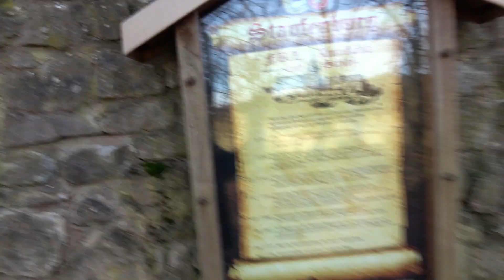Burgruine Stauffenburg im Harzvorland - Liebesnest von Eva und dem wilden Heinz - Evalinde Gittelde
Wanderung von der Domäne Stauffenburg zur Burgruine Stauffenburg auf dem Burgberg im Westerhöfer Bergland (südwestliches Harzvorland).

00:00 Einleitung
00:21 Start an der Domäne Stauffenburg
00:58 Geschichte der Burg Stauffenburg
02:40 Eva und der wilde Heinz
06:02 die Ruine der Burg Stauffenburg
09:18 Burgruine Stauffenburg aus der Luft
10:28 die mystische Eva-Linde
12:28 Abstieg / Outro

Nahe Münchehof und Gittelde bei Seesen liegt hoch oben auf dem Burgberg die Ruine der Stauffenburg. Vermutlich wurde die Burg im 11. Jahrhundert erbaut und in den folgenden Jahrhunderten immer weiter um- und ausgebaut. Heute erinnern restaurierte Mauerreste an die große Burganlage.

Die Stauffenburg wurde nie belagert oder erobert. Sie hat trotzdem eine bewegte Geschichte zu erzählen. So versteckte Herzog Heinrich der Jüngere von Braunschweig-Wolfenbüttel (auch der wilde Heinz genannt) von 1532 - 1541 seine Geliebte Eva von Trott auf der Burg. Sie brachte 10 Kinder zur Welt. Um das Liebesnest geheim zu halten, hat sich Eva zuvor für tot erklären lassen. Als die Liebelei ans Tageslicht kam, fühlte sich sogar Martin Luther genötigt, dem Herzog Hurerei und der Eva Gotteslästerung vorzuwerfen. Zu Ehren von Eva von Trott wurde neben der Burg eine Linde gepflanzt. Die Eva-Linde.

▬ Damit bin ich unterwegs ⬇ ▬▬▬▬▬▬▬▬▬▬▬

Videobearbeitung
▸ Magix Video deluxe Premium 2022

Kameras
▸ Meine Kamera
▸ Meine Zweitkamera
▸ Meine Kamera für Luftaufnahmen
zusammen mit dem Smart-Controller
und variablen ND-Filtern

* WERBUNG
Wenn du über diese Links einkaufst, unterstützt du damit meinen Kanal. Das heißt, ich erhalte eine kleine Provision für den Kauf, den du getätigt hast. Für dich fallen dadurch keine zusätzlichen Kosten an.